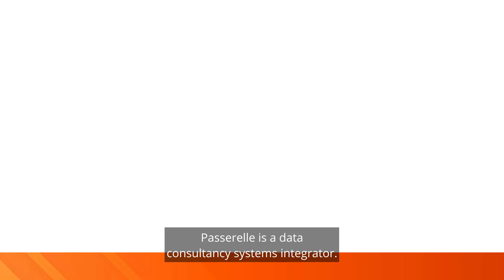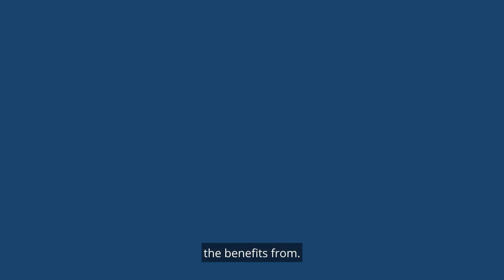Qlik x Passarelle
In this video, Greg Spencer, the director of financial services at Passerelle, discusses the strategic role of Qlik in enhancing data management and efficiency for clients, particularly in the financial sector. Passerelle, a data consultancy and systems integrator, focuses on maximizing data value throughout its lifecycle. Spencer highlights the challenges faced by banks and credit unions due to legacy technologies, leading to issues like siloed data and management difficulties.

He emphasizes the importance of providing clients with robust tools to access and manage data from various sources, with Qlik’s Talend platform playing a crucial role in this strategy. Talend enables clients to efficiently move large volumes of data, offering greater visibility and control over their data pipelines. Additionally, Spencer mentions the deployment of Qlik's AutoML platform, which supports advanced AI and data science initiatives.
Spencer advocates for Qlik as a trusted partner, praising its team and technology as vital resources that deliver significant benefits to clients, positioning Qlik as an essential asset in modern data governance and management.